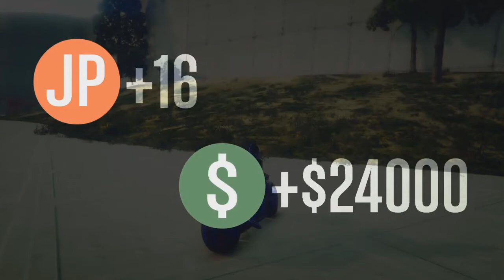GIOCO (O ALMENO CI PROVO) A SCIA MORTALE | GTA V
Oggi gioco a scia mortale su GTA V...o almeno ci provo...